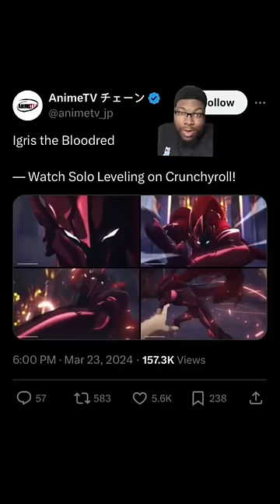Igris Is The God Of Disrespect!